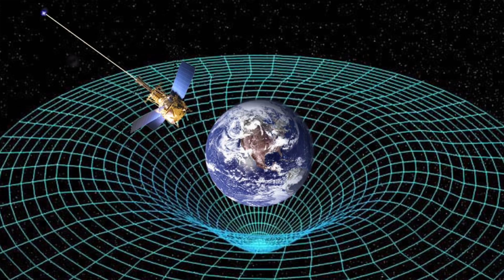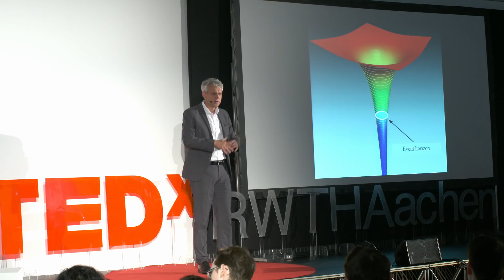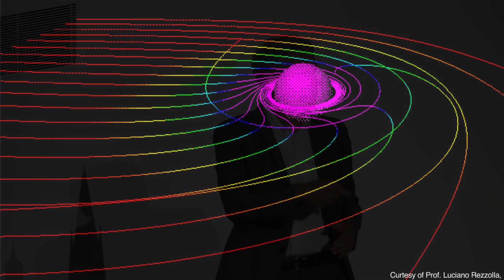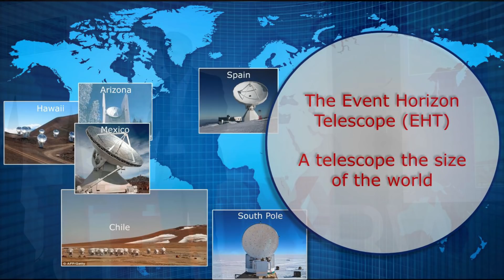How to make the invisible visible | Heino Falcke | TEDxRWTHAachen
Heino Falcke is professor of Astroparticle Physics and Radio Astronomy at the Radboud University in Nijmegen. Heino has built a radio antenna that will fly onboard a Chinese satellite behind the moon to measure faint signals from the early cosmos and he found a way to image black holes with radio dishes from the ground. In his talk, he’ll explain how it is possible to make the invisible visible and the role the Event Horizon Telescope plays in that process.   This talk was given at a TEDx event using the TED conference format but independently organized by a local community.